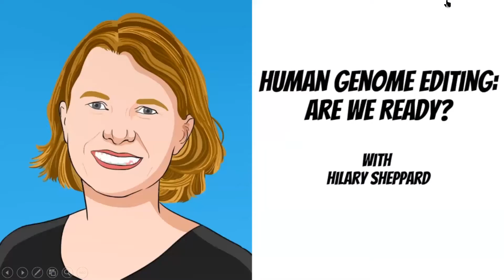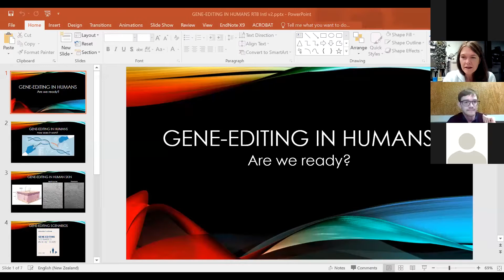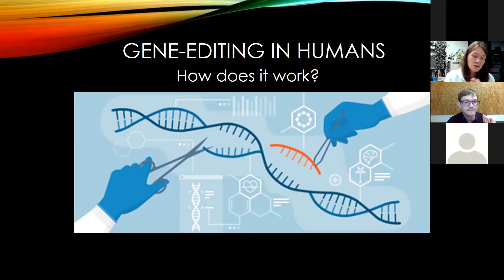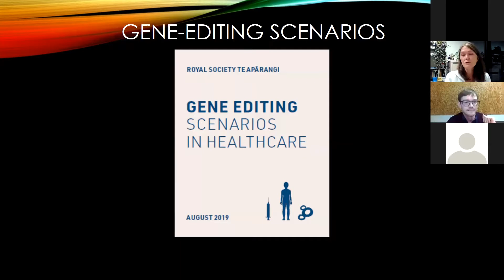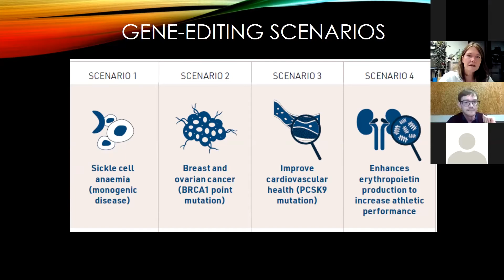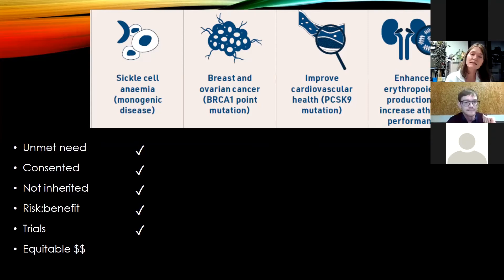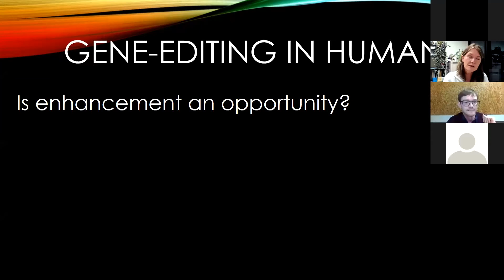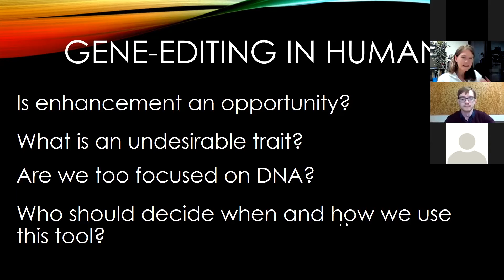Hilary Sheppard - Human genome editing, are we ready?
Today we know a lot about the genetic basis of disease traits. For example more than 5,000 diseases, affecting more than 250 million people globally, are caused by changes in just one gene. These include conditions like cystic fibrosis, Huntington’s disease and sickle cell anaemia.

But until recently there has been a gap between diagnosis of a genetic disease and the promise of a cure. Now gene-editing tools like CRISPR are offering new hope.

This talk will illustrate how CRISPR can be used to fix disease-causing broken genes in adult cells. Controversially, in 2018, it was used to create gene-edited twin baby girls in the CRISPR baby scandal, opening a Pandora’s Box of the potential to create inheritable genetic changes.

The complex technical, ethical and social issues involved in gene-editing in embryos will be explored in this captivating talk.

SPEAKER’S BIO

Dr Hilary Sheppard is a Senior Lecturer in Stem Cell and Developmental Biology. Her interest in understanding how cells become different to one another has led to clinical applications of gene-editing. In one project, her team are working to enhance cancer therapies using a patient’s own immune cells. In another, they are working to develop gene-edited patient-specific skin sheets for people with a fragile skin condition called epidermolysis bullosa, also known as butterfly skin.